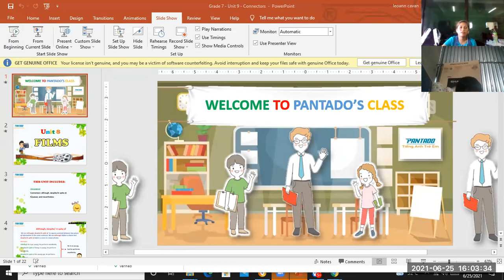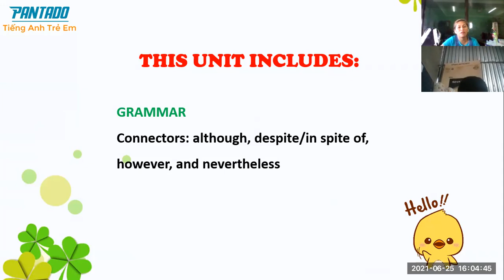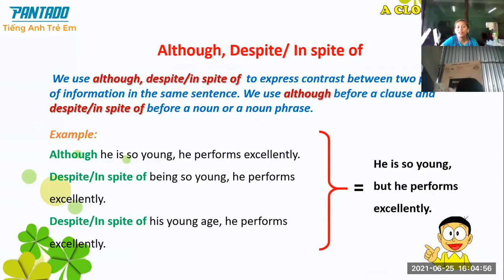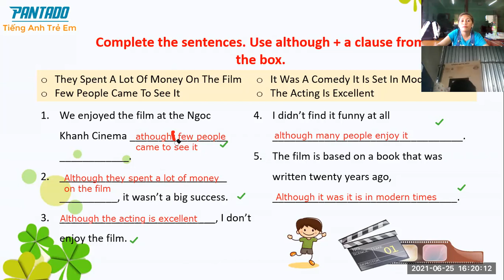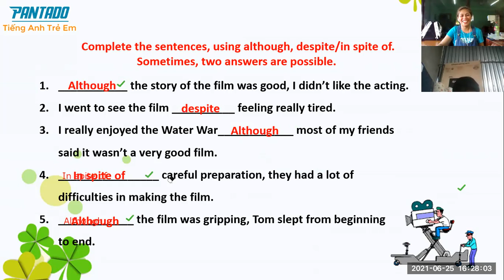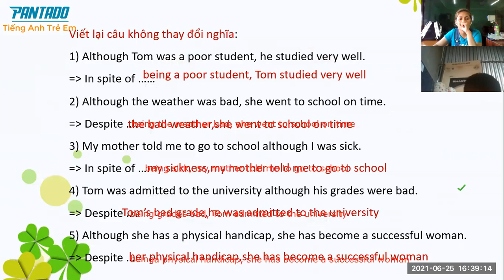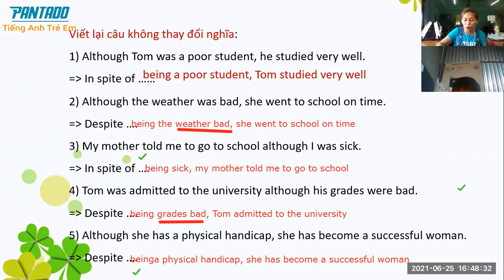PK52- June 25,2021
Unit 9-CONNECTORS -GS